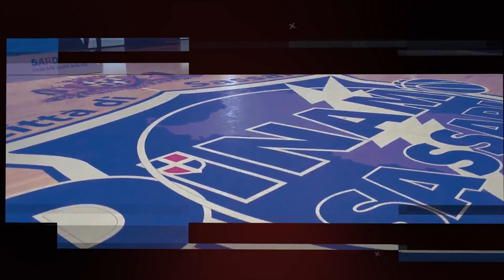EDITORIALE | DINAMO A TUTTO GAS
Può darsi che non siate responsabili della situazione in cui vi trovate, ma lo sarete se non farete nulla per cambiarla. Esistono stagioni in cui commetti degli errori, ma la bravura sta nel capire dove si è sbagliato e cercare in tutti i modi di porvi rimedio. È quello che ha fatto la Dinamo, che non può permettersi di aggiungere o disfare a piacimento, facendo extra budget soprattutto in tempo di pandemia, o fare quello che hanno fatto altri, sostituire gli infortunati sotto contratto con giocatori di altissimo livello. Sono usciti Clemmons e Battle, sono entrati Robinson e Kruslin, oltre all’arrivo in panchina di coach Piero Bucchi. Borra ha finito il gettone per sostituire Diop ed è andato alla Fortitudo. Mattone dopo mattone il Banco sta ricostruendo la propria identità, sta prendendo forma e il successo contro Trento fortifica questo percorso. Quattro vittorie in cinque partite con il solo passo falso di Cremona post Covid sono un bel biglietto da visita, compresa l’impresa sfiorata a Bologna e la battaglia con Napoli. Ma soprattutto per come sono maturate, per quello che si è visto in campo. Robinson sta giocando un basket straordinario, non solo per le cifre pazzesche, ma per quello che dà alla squadra in termini di leadership, di difesa, di presenza. Sembra il perfetto incastro sul perimetro per una squadra che ha ritrovato spirito, energia e intensità difensiva. Contano il numero di possessi non i punti, contano le giocate non le statistiche, contano le scelte e come le interpreti. Ed in questo la prova di Kruslin di ieri è stata straordinaria, ultimo quarto difensivo di altissimo livello, bomba del sorpasso, in questo senso giocatore assolutamente chiave. E nelle difficoltà emergono le opportunità, con Mekowulu stoicamente in campo nonostante un virus intestinale, ci ha pensato il miglior Diop (la pazienza di aspettare lui e Treier dopo gli infortuni) della stagione a far sentire la sua presenza in area, per la prima volta la Dinamo non ha sofferto, anzi si è chiusa per costringere Trento a fare cose diverse nonostante la sua spiccata fisicità di squadra. Bendzius e Logan sono stati determinanti, il primo per aver diversificato il suo gioco, per aver preso il testimone di leader in campo datogli da Bucchi anche quando fa poco canestro, ed è un dettaglio non da poco come per il professore che quando la palla scottava a ripreso a far correre l’attacco del Banco. Mancano ancora dei tasselli, rivedere il miglior Burnell, avere Gentile al 100% della sua condizione fisica, riuscire a lavorare insieme per diventare realmente consistenti. E in questo l’esempio del capitano, ormai stabilmente nelle rotazioni pur con tanti esterni, è un segnale che il coach ha voluto dare forte e chiaro. Sei sconfitte consecutive, una Champions durissima e una struttura da ricostruire potevano lasciare presagire scenari decisamente peggiori, in due giornate passi dall’Inferno al Paradiso, ma quando riesci a cambiare riuscendo a svoltare e migliorare, allora hai fatto l’ennesimo passo di chi non lascia mai nulla al caso. Oggi la Dinamo è tornata ad essere competitiva, a combattere, se prima tutti volevano incontrarla, adesso guardando il calendario hanno sicuramente una percezione diversa, quella da vecchia Dinamo.